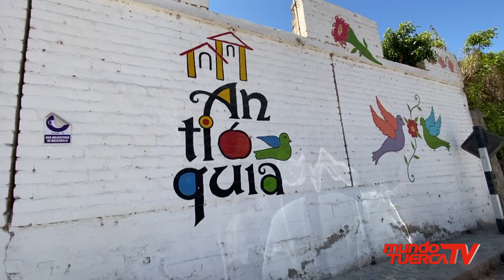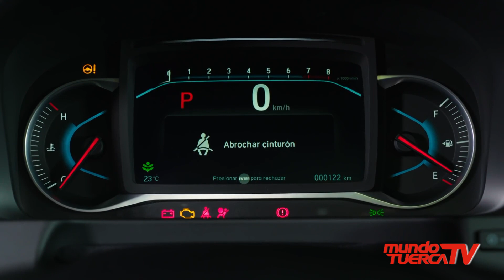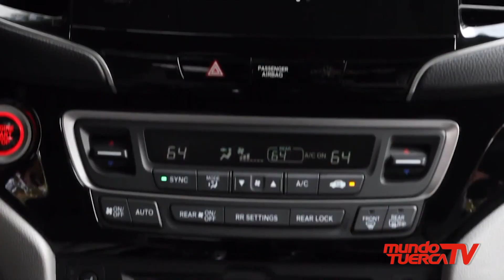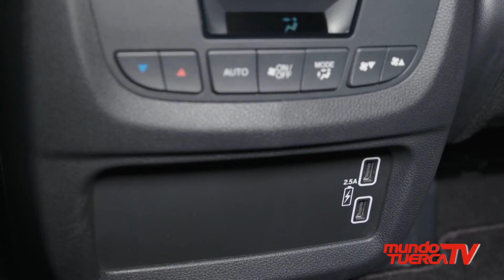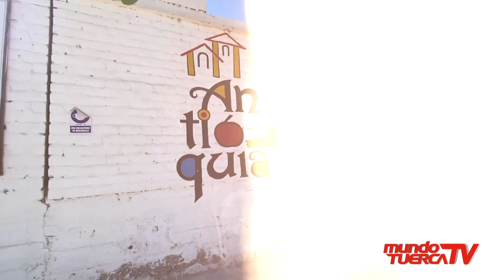Honda Pilot 2021 - Antioquia Test Review (Mundo Tuerca TV)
Nueva Honda Pilot 2021: Test Review- Antioquía
🔘 Viene con grandes novedades en cuando a confort, comodidad y tecnología para toda la familia.
Honda Autos - Perú